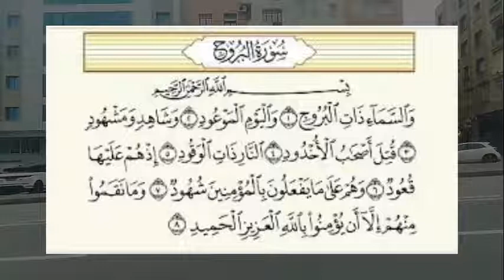أين يقع الأخدود العظيم ؟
تقع منطقة الأخدود جنوب نجران في المملكة العربيّة السعوديّة، وكانت تسمّى سابقاً (رقمات)، وهو موقع في المملكة العربيّة السعوديّة في جنوب نجران، وقد تمّ ذكرها في سورة البروج
Al-Ukhdood is located in the south of Najran in the Kingdom of Saudi Arabia, and it was previously called (Raqamat), a site in the Kingdom of Saudi Arabia in the south of Najran, and it was mentioned in Surat Al-Buruj.